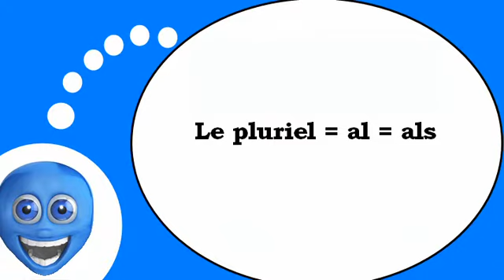Französisch Stunde für Sie = Der Plural = stoffe =